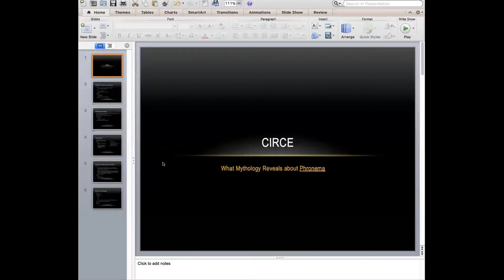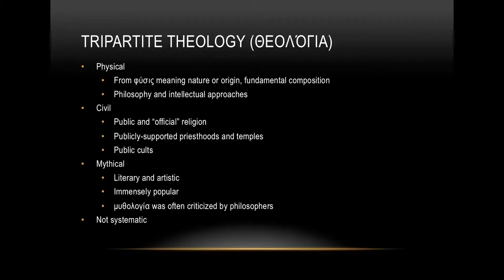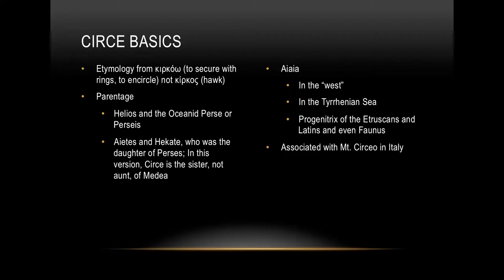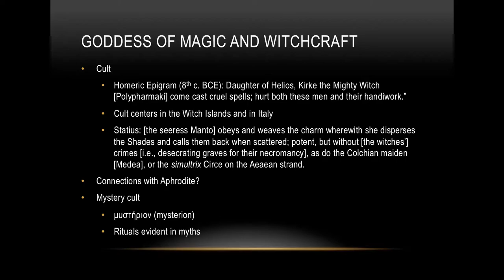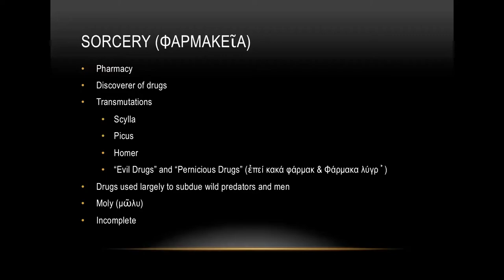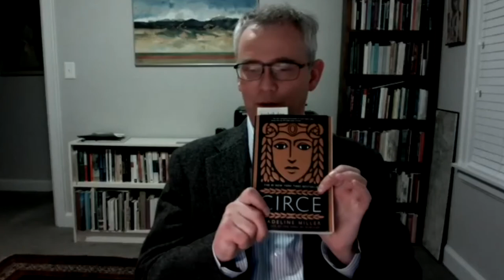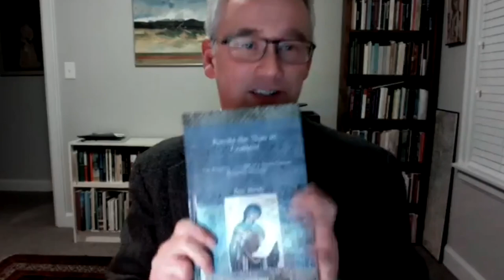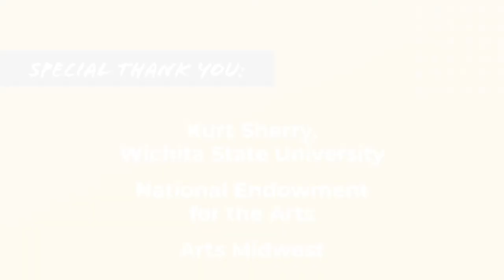A Look at Greek Mythology (Keynote)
Independent scholar, historian and Wichita State University lecturer Kurt Sherry discusses Greek mythology, its Roman counterparts and the unique role that the enchantress Circe plays as she crosses paths with many of the most famous figures in all of mythology, including the minotaur, Daedalus and the cunning Odysseus.